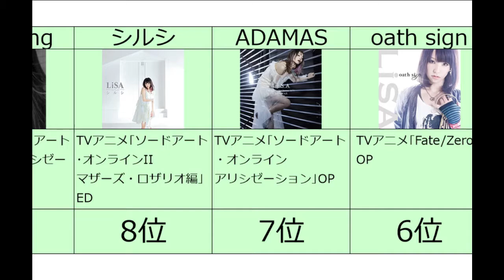日本一のアニソン歌手 LiSAの人気楽曲ランキングTOP10 名曲の宝庫 ライブでぶち上れる曲 カラオケで歌うと盛り上がる ヒットメーカー 鬼滅の刃 SAO Fate 魔法科高校の劣等生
BGM
甘茶の音楽工房

【関連動画】
日本で一番売れた映画！ 劇場版「鬼滅の刃」無限列車編が打ち立てた記録ランキングTOP10 興行収入400億円突破目前 コロナに覆われた世界を救う「柱」となるか！？

400億の男！ 炎柱・煉獄杏寿郎のカッコ良いところランキングTOP10 コロナで苦しくても心を燃やせ！ 鬼殺隊最強の男の生き様 理想の上司ランキングNo.1 主人公 炎の呼吸 鬼滅の刃 無限列車

最も稼いだコンテンツ！ 鬼滅の刃が達成したありえない記録ランキングTOP10 あらゆるランキングの1位を独占するモンスターコンテンツ 2021年も全集中 日本経済の柱 アニメ2期発表間近！？

50周年目前！？ 活動の長い国内バンドランキングTOP10 長期間第一線で活躍するエンターテイナー 名曲を数多く生み出す天才 30年越えは当たり前 原点にして頂点 TUBE サザン ALFEE

乃木坂46人気楽曲ランキングTOP10 オリコン1位の紅白で披露したあの楽曲も 日本1のアイドルグループ みんなが好きな曲は何位？ ドラマやアニメの主題歌多数 次のセンターは〇〇